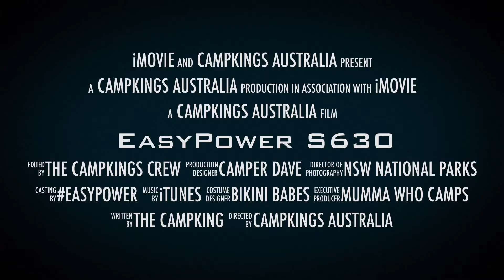Solar Power Pack | EasyPower for camping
Light-weight, efficient and with longer lasting battery cycles, the EasyPower S630 solar power generator brings awesome power options to your campsite. The EasyPower S630 is the only portable power pack that includes an LED camping light and a light-weight 80W foldable solar blanket, and with a modest 73,000MAh of battery storage capacity - your camping adventure destinations are now unlimited!